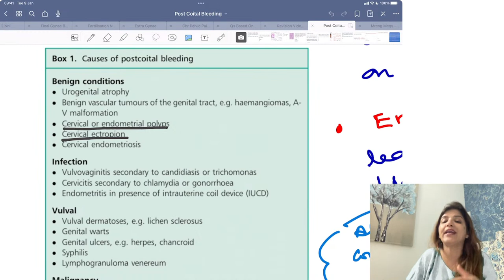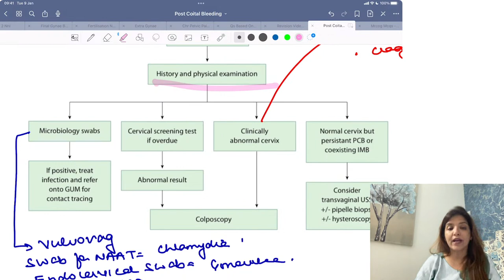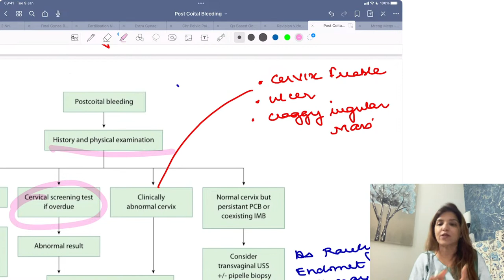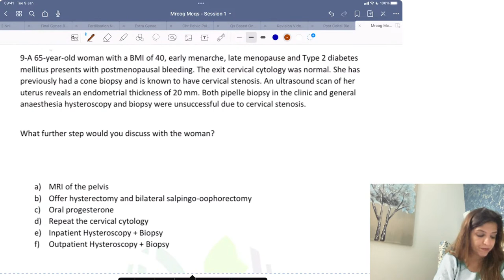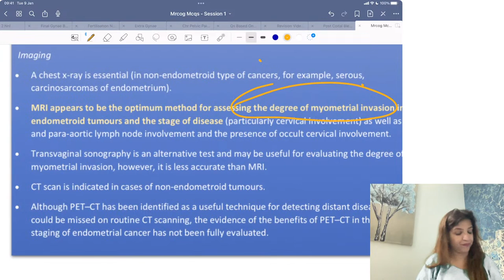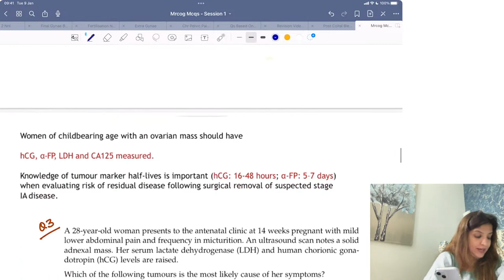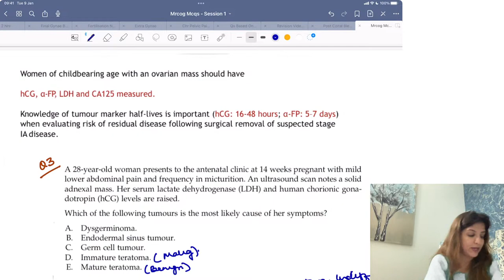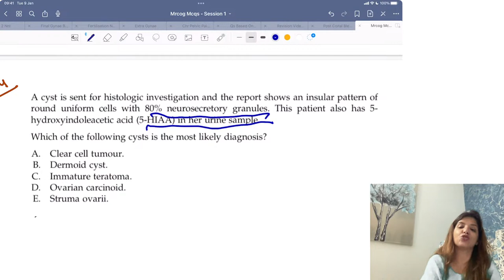MRCOG part 2- TOG guidelines on post coital bleding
TOG guidelines on post coital bleeding explained in a simple format by Dr Sakshi Arora Hans- national level faculty of obs and gynae . along with some important mcq discussion.